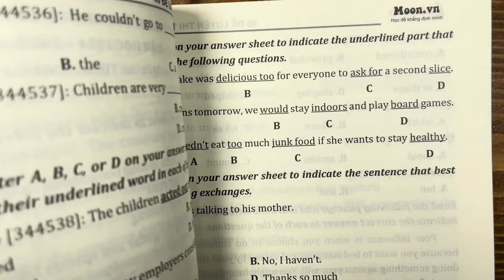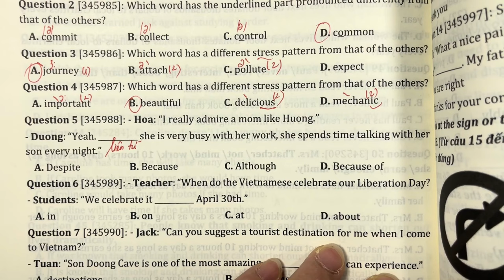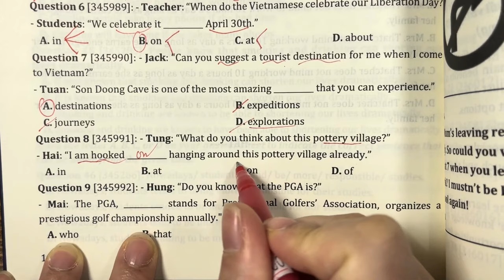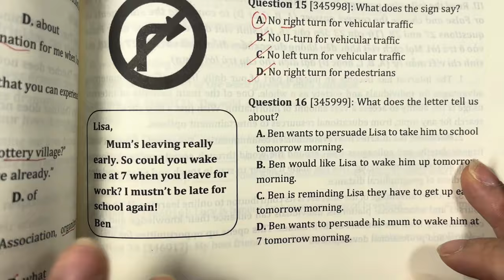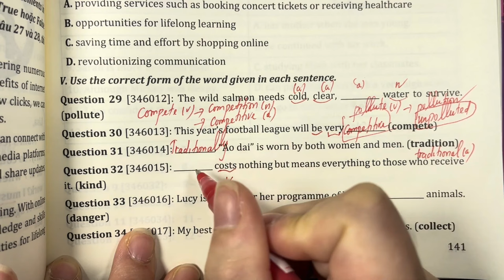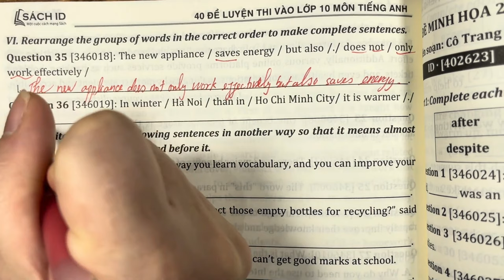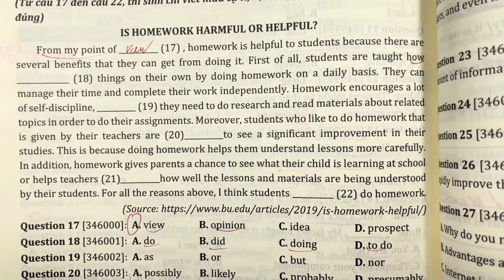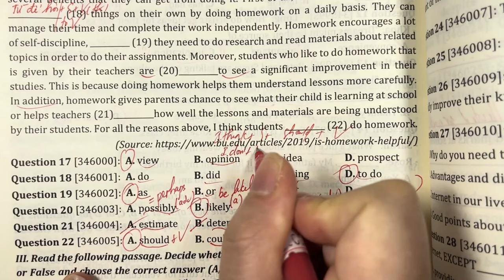ĐỀ SỐ 22 - Sách 40 đề luyện thi vào 10